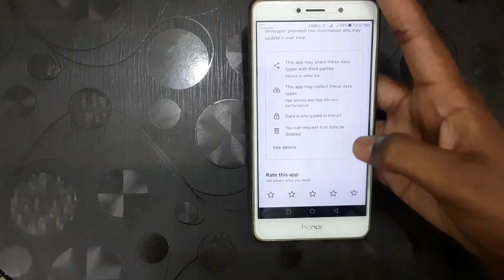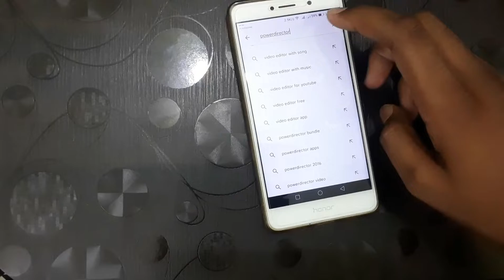5 Best Video Editing Apps For YouTube, Instagram, Facebook